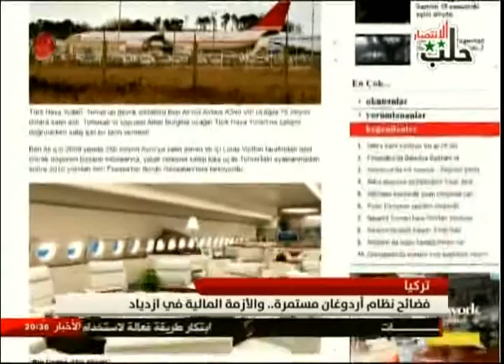فضائح نظام أردوغان مستمرة .. والأزمة المالية في ازدياد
تقرير: أسامة شحود
قراءة: سامي زرقة